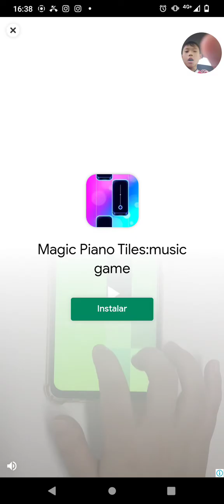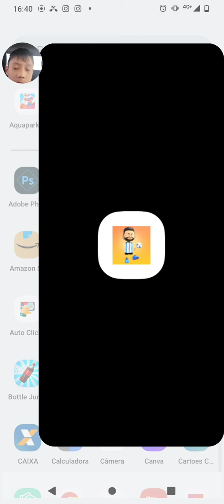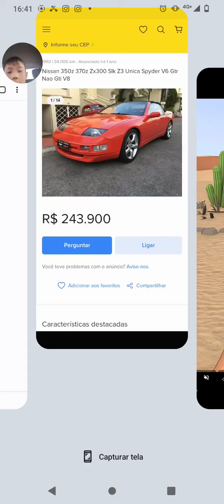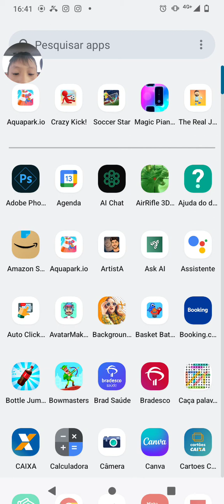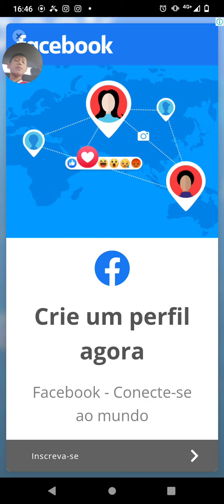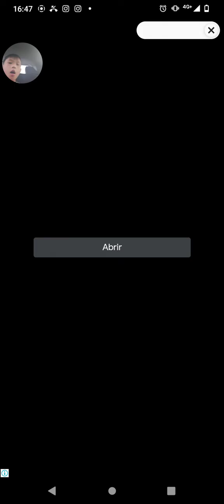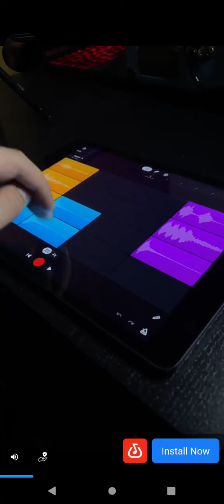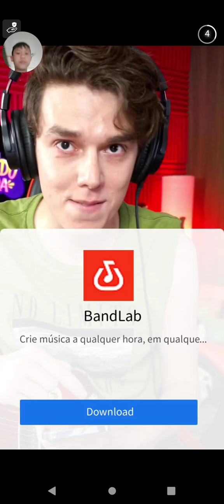1 de setembro de 2023